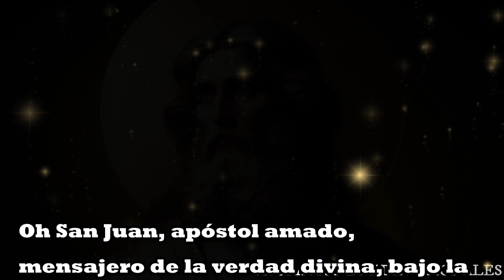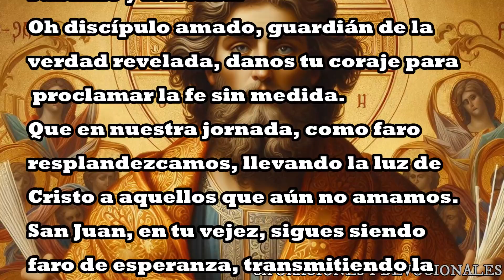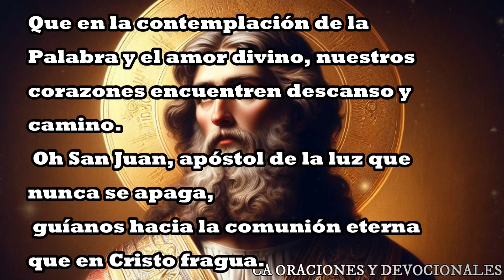ORACIÓN A SAN JUAN APOSTOL